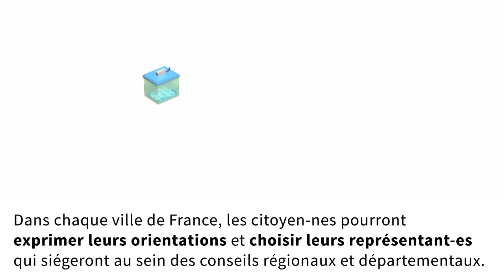Élections départementales et régionales 2021, devenez assesseur-es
La Ville de Grenoble recherche des assesseur-es pour les scrutins des 20 et 27 juin 2021.